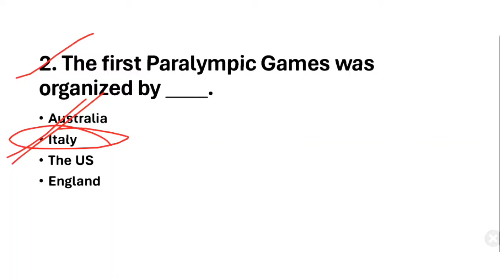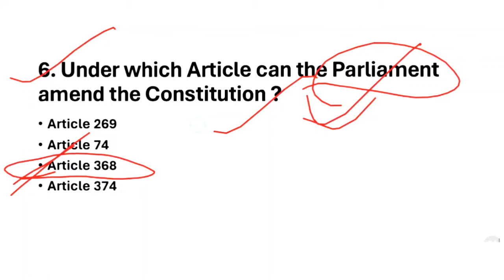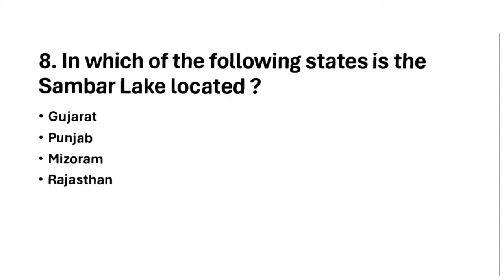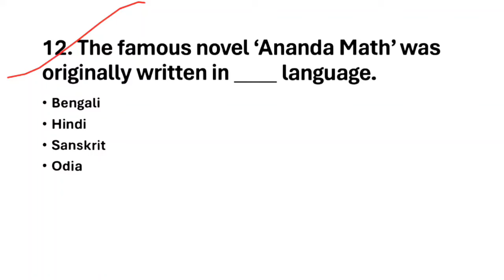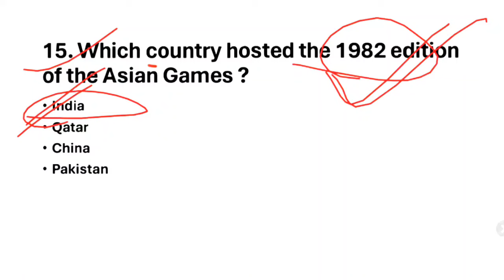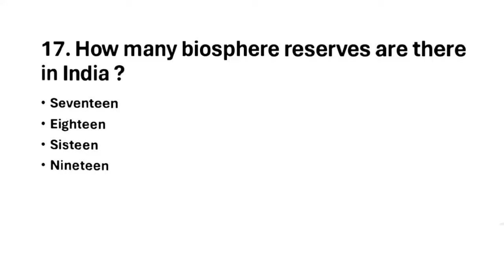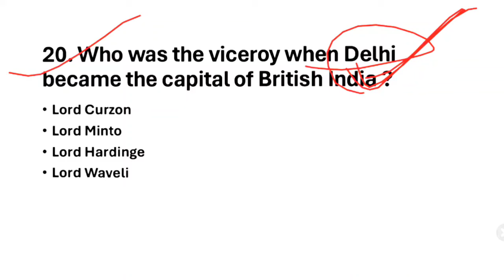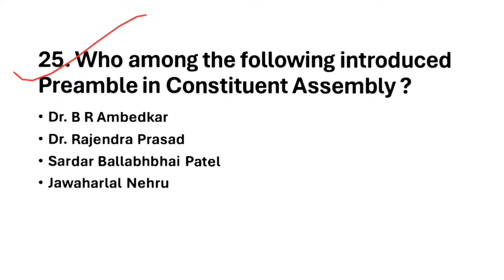ଆସିଗଲା 🤗 RI ARI Amin ICDS Important ପ୍ରଶ୍ନ//OSSSC RI Amin Mock Test-4//Previous year based Question